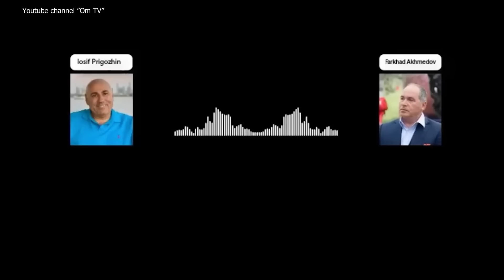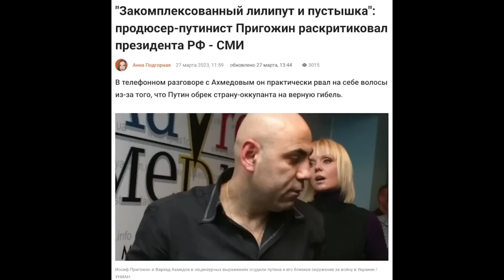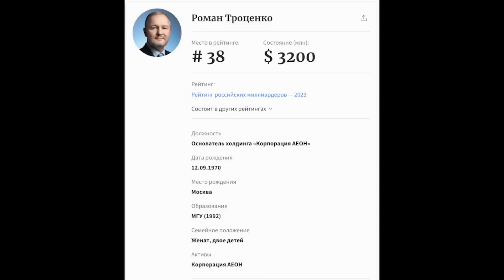"Это закончится адом" - новый слив разговора российских миллиардеров о Путине и Ко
В сеть "слили" разговор близких к Кремлю российских миллиардера Романа Троценко и бизнесмена Николая Матушевского. В разговоре звучит фраза: "Россия, которую мы так искренне любим, оказалась в лапах каких-то м*дил"